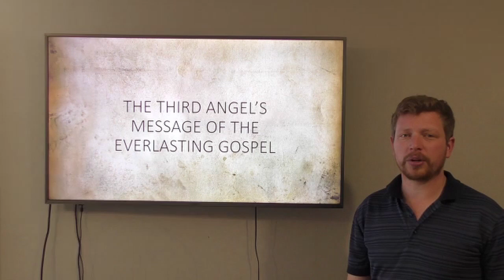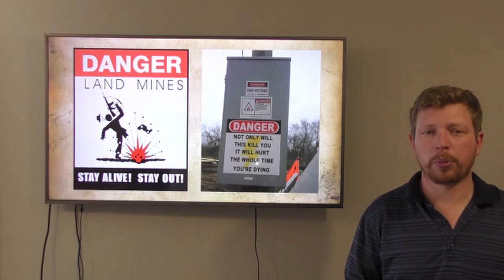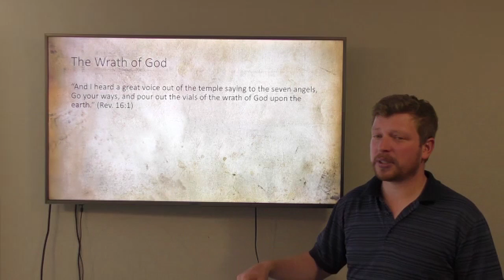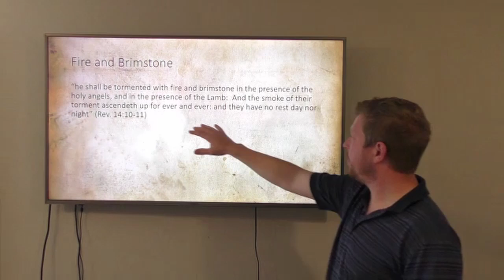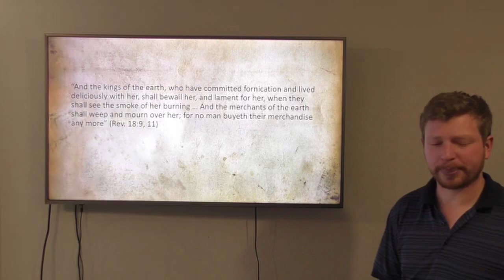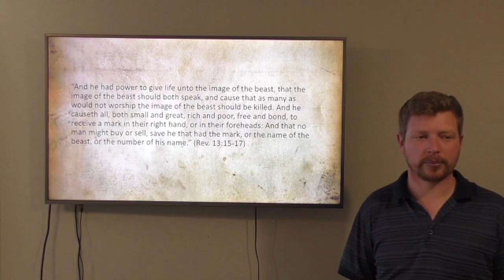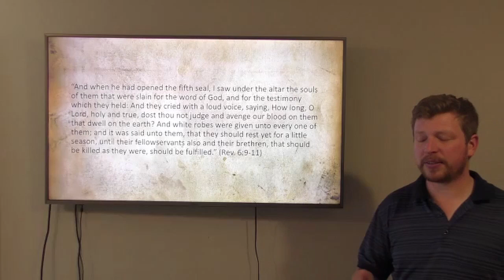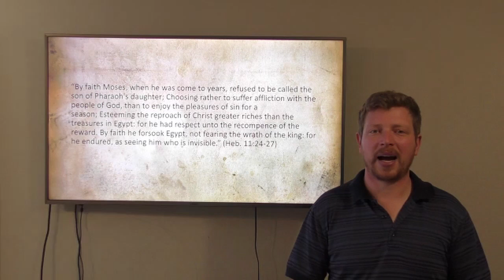3rd angels message the warning